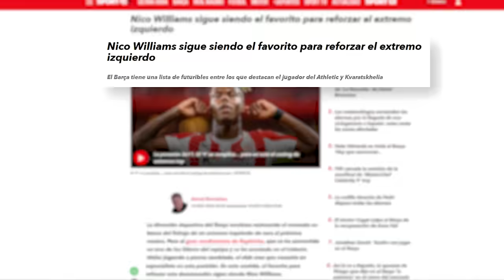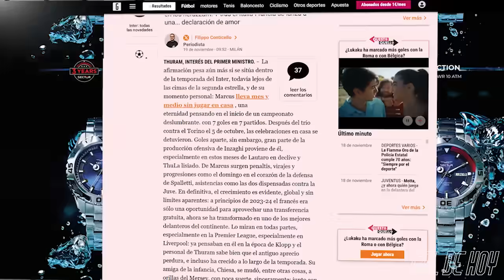“PELEA por NICO WILLIAMS” ¿VA a la PREMIER? | ¿ADIÓS A SIMEONE?